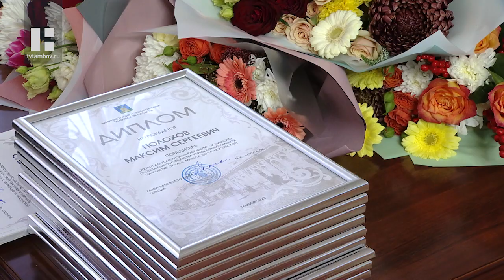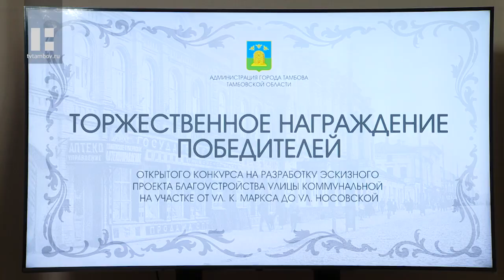В Тамбове наградили победителей конкурса проектов благоустройства «Тамбовского Арбата»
В конкурсе на разработку эскизного проекта благоустройства улицы Коммунальной в границах Карла Маркса и Носовской приняли участие 15 команд. Все проекты прошли двойной отбор: в ходе интернет-голосования лучшие работы выбрали горожане, оценивала идеи и конкурсная комиссия.